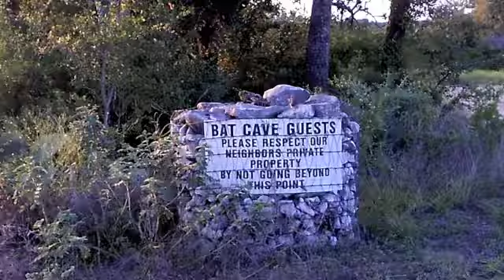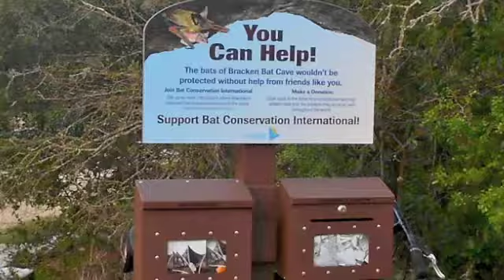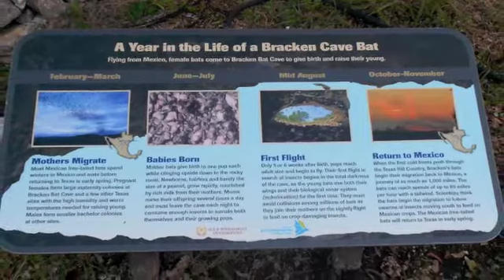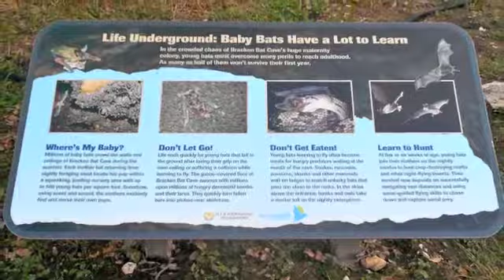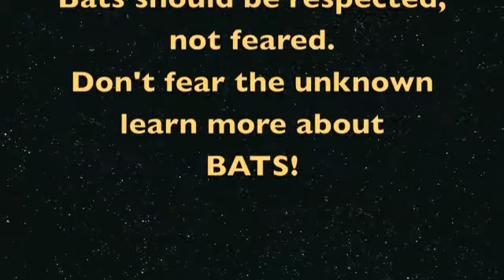BatsLive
Bats, bats, bats over 20,000,000 of them! This music video shows a field trip learning adventure and trip to Bracken Bat Cave. Experiences before and during a live webcast for BatsLive. See cast, crew and production of this breath taking event. Watch bats emerge from the Bracken Bat Cave in Texas home of the worlds largest colony.